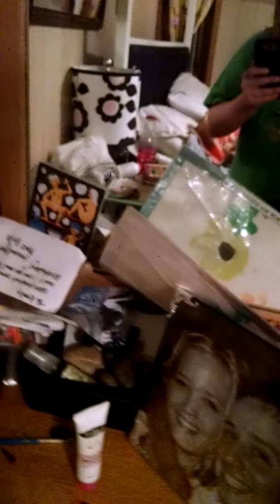Parents room tour!!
We are not allowed to be in there!!!